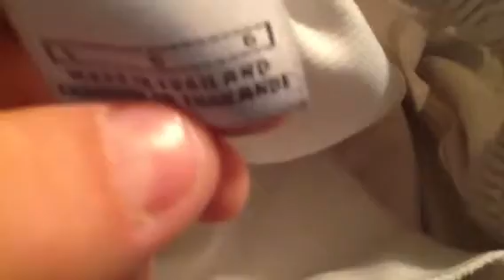Jordan game day short review